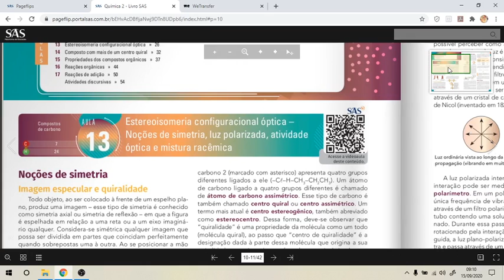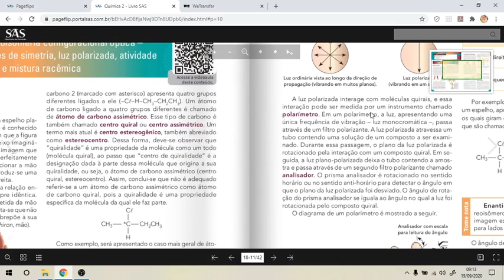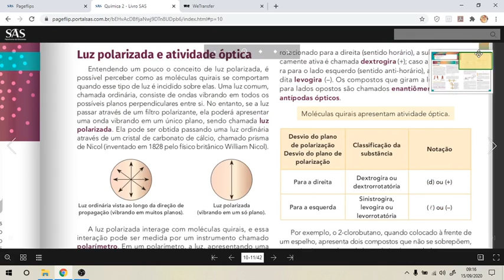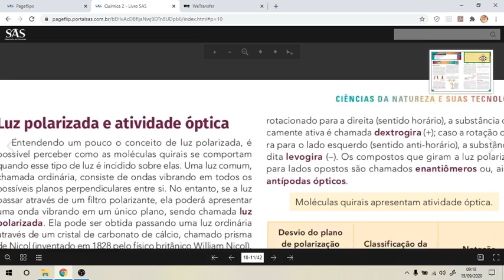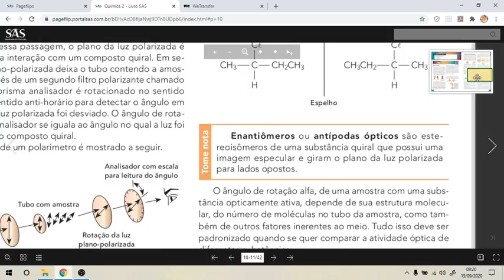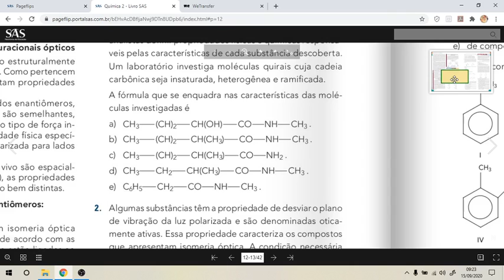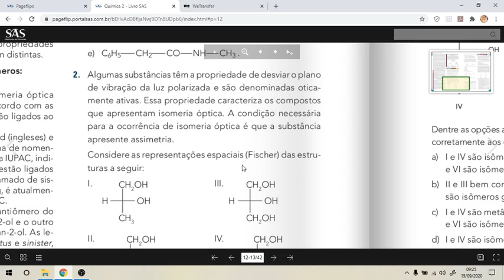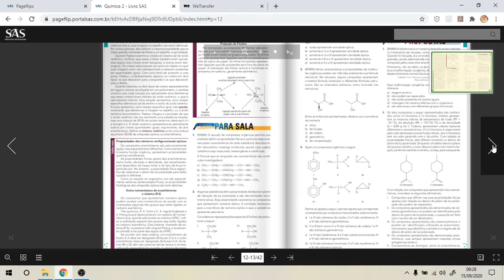Aula 31 Química - 3ª série /3000 - Professor: Pedro Andrade.